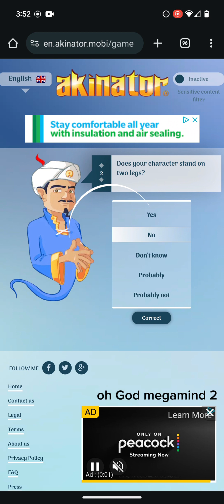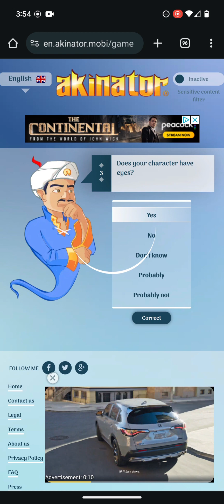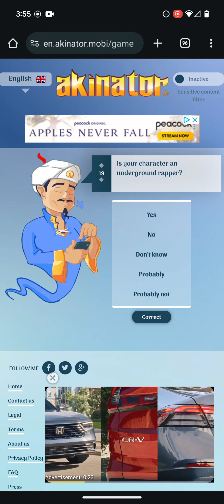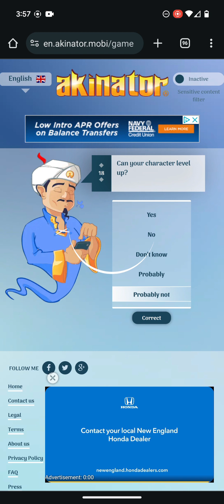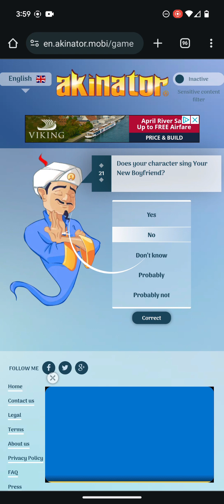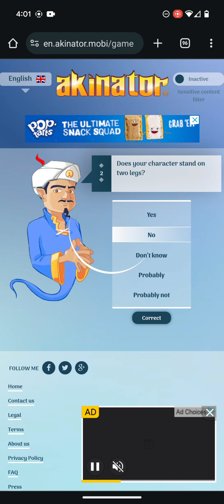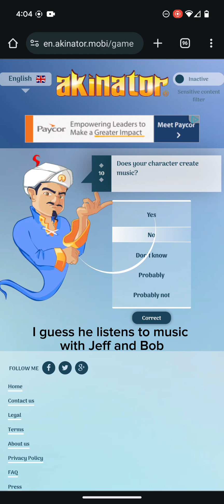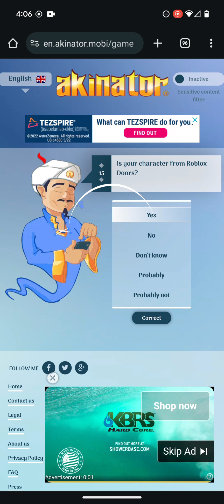Akinator tries to guess Doors Entities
I think he's cheating guys